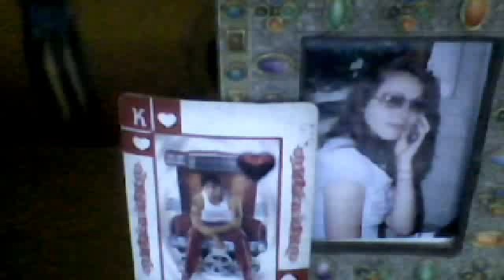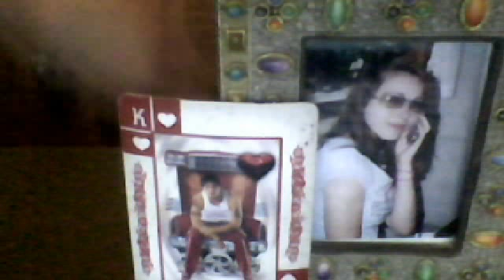COVER DEEP BLUE SEA JIMMY DEAN